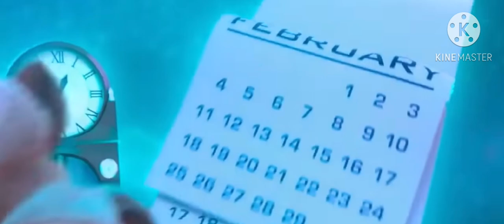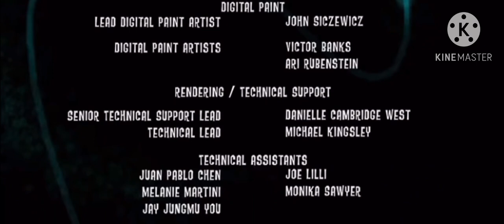Scrat's Short Films: No Time for Nuts (Universal Pictures Edition)